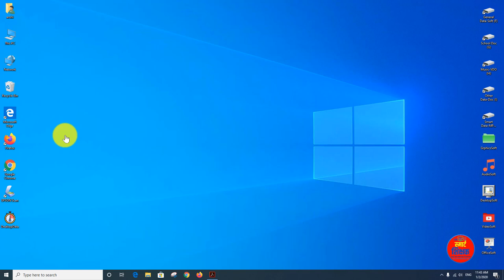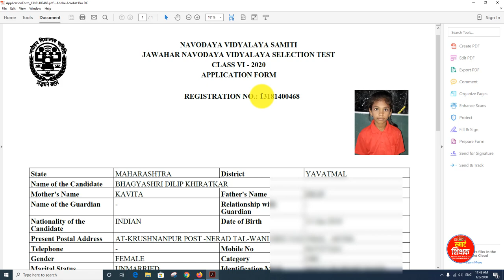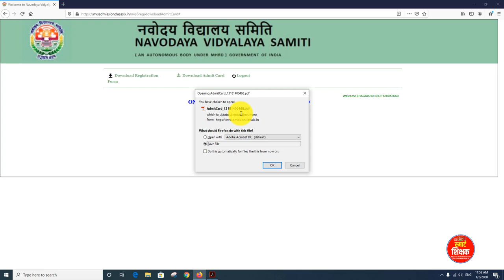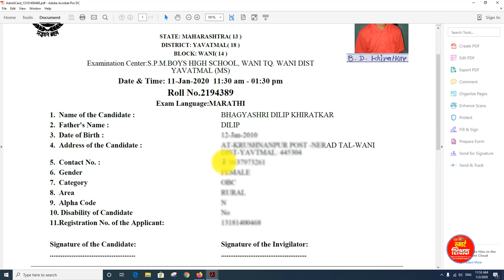how to download jnv admit card 2020 | जवाहर नवोदय Admit Card डाऊनलोड कसे करावे | SmartShikshak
how to download jnv admit card 2020
JNV admission Card
जवाहर नवोदय Admit Card डाऊनलोड कसे करावे.